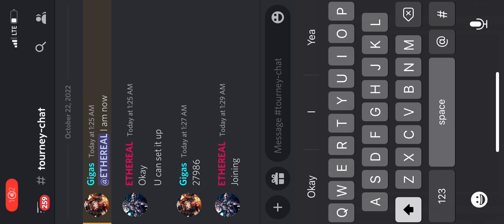So many mistakes made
Still a ways to go until #1 in CM